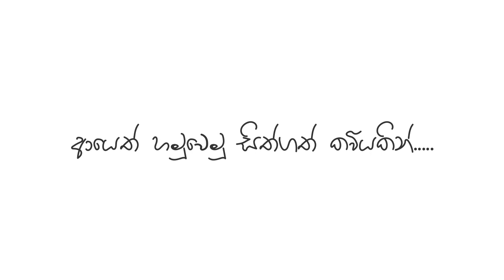36 - 24 -36 අම්මලා කාව්‍ය රසවින්දනය...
ප්‍රවීණ කිවියර නිරාෂ ගුනසේකරයන් විසින් 36.24.36 අම්මලා පැදි පෙළ රසාස්වාදය..